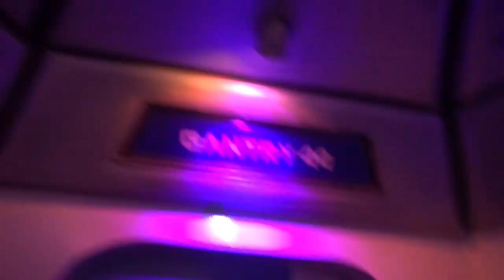Race's EQLA 2015 Adventure: Day 3 Part 5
Follow ACRacebest as he takes on Equestria LA for the third time.  Located in Anaheim, California on September 4-6, 2015.  This VLOG will be updated regularly during his stay and closely following.